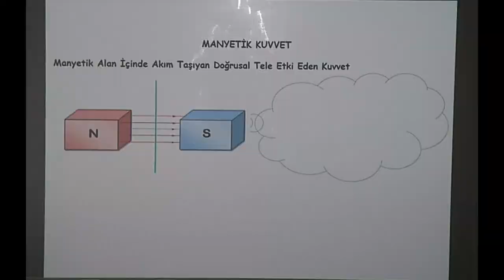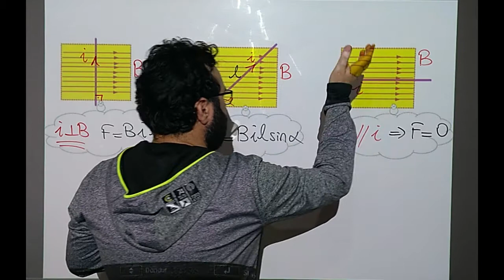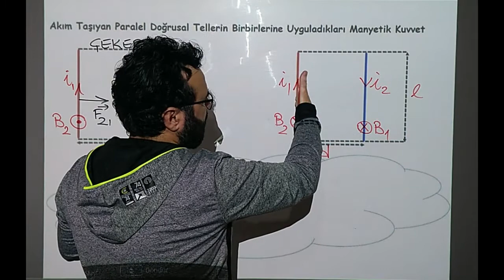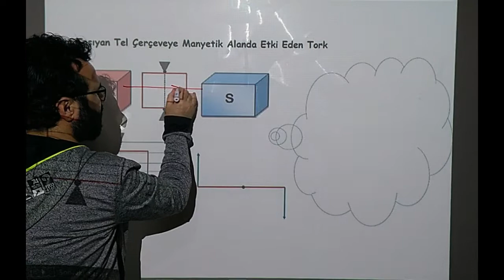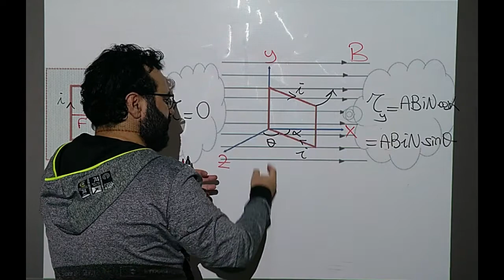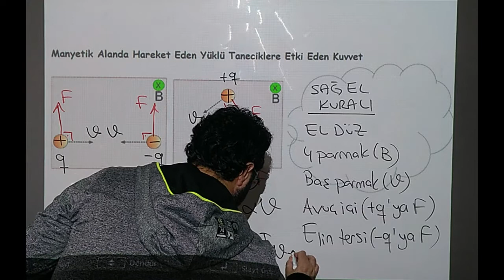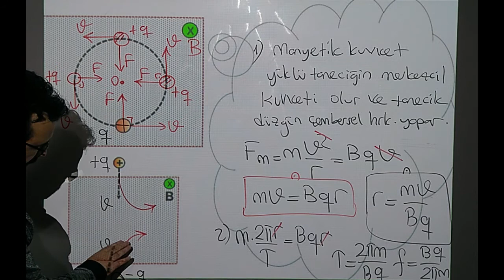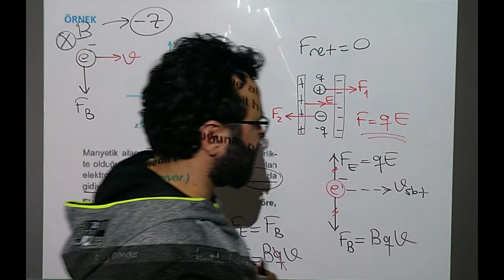(11 ve 12.SINIF) - FİZİK - MANYETİK KUVVET